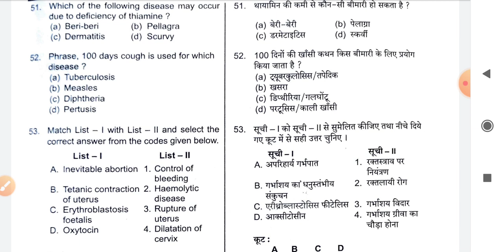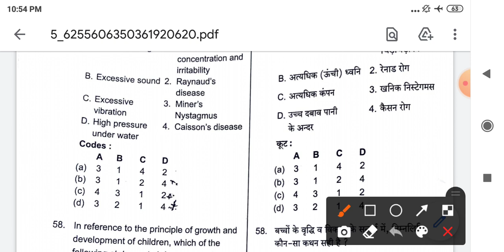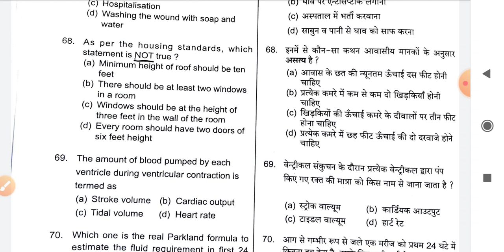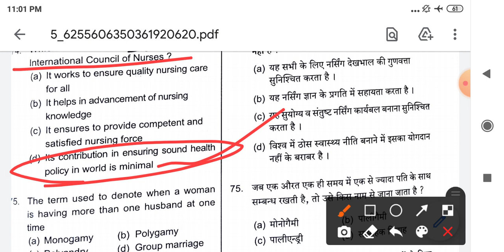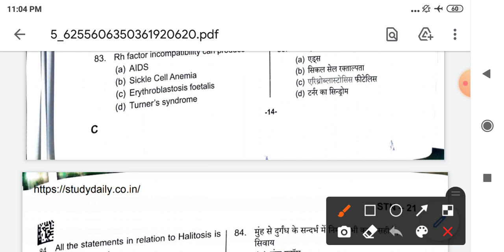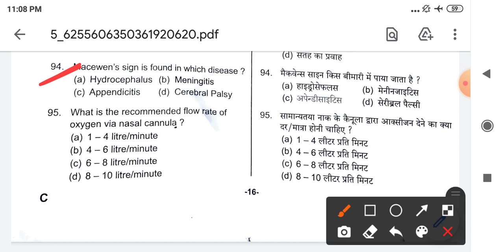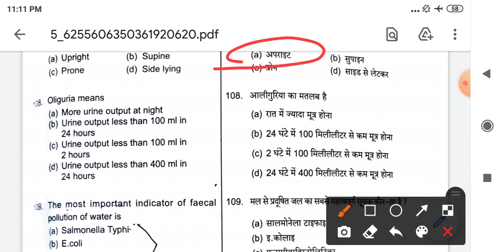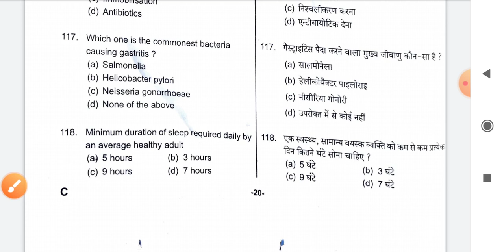uppsc staff nurse paper 2021। uppsc staff nurse answer key । uppsc staff nurse expected cutoff 2021